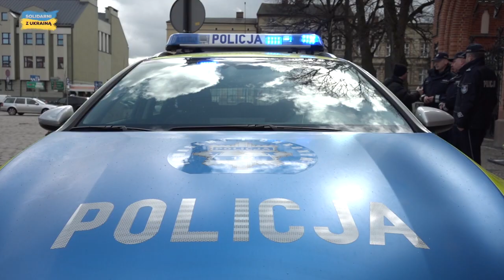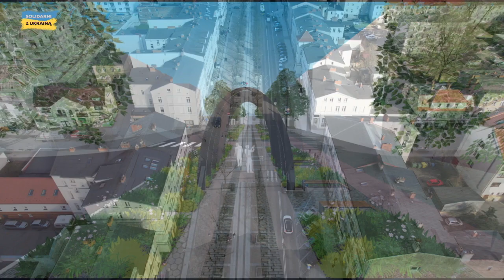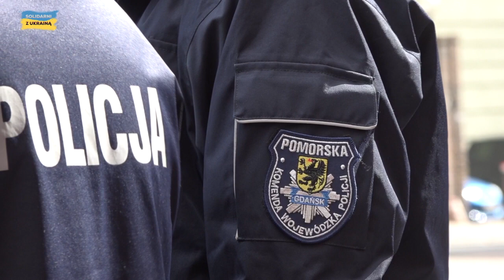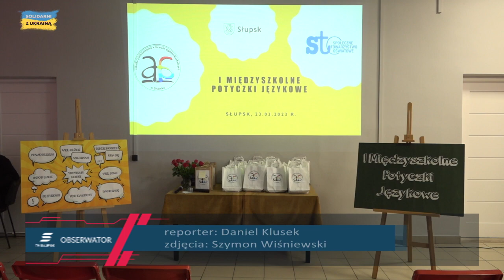📰 Obserwator 28.03.2023 | 🔥 Bądź na Bieżąco - Atak zimy, nowy radiowóz i ulica Wojska Polskiego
Wydanie programu informacyjnego Obserwator z dnia 28 marca 2023 roku, a w nim:

00:00 Czołówka programu Obserwator
00:24 Forszpany
01:02 Nagrodzeni Gloria Artis
02:42 Nowe auto dla policji
04:47 Konsultacje ws. ulicy Wojska Polskiego
06:53 Wiosenny atak zimy
08:10 Potyczki językowe w STO
09:31 Pożegnanie z widzami

Dzisiejszy serwis prowadzi Małgorzata Maciejuk.